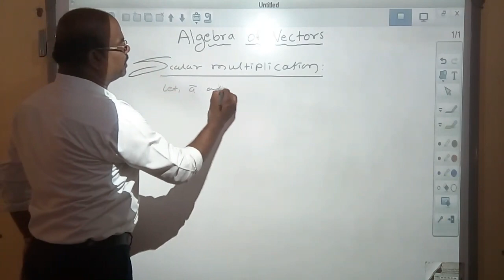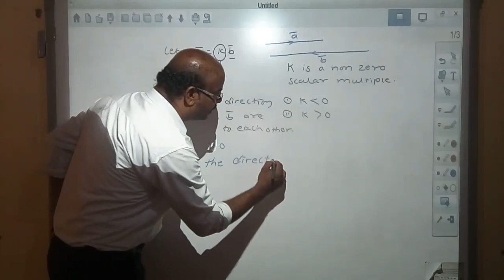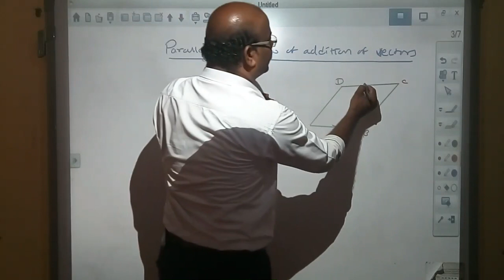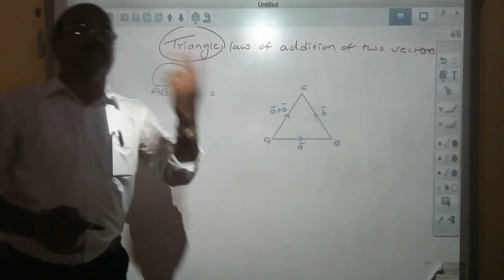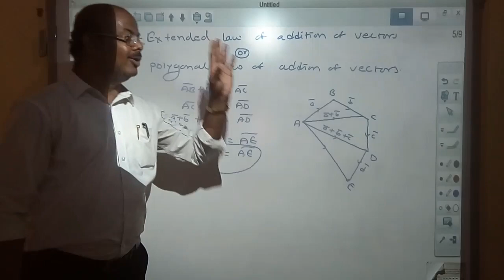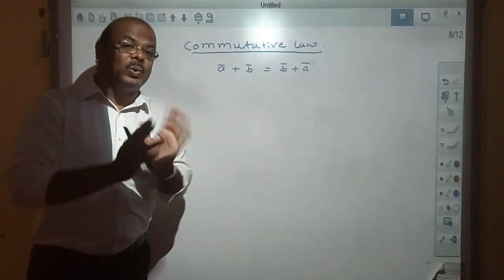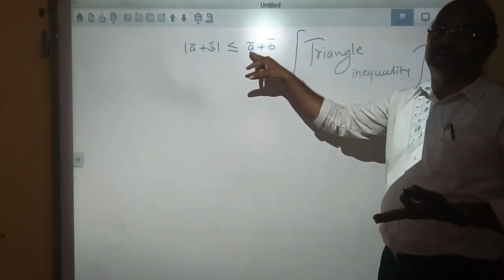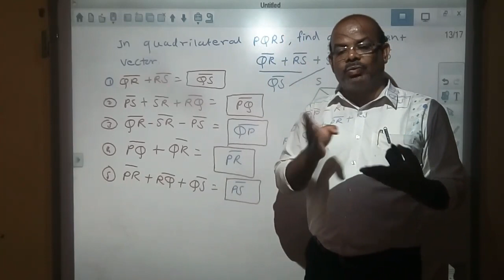Algebra of vectors || Class 12 || 2020-2021 || #28